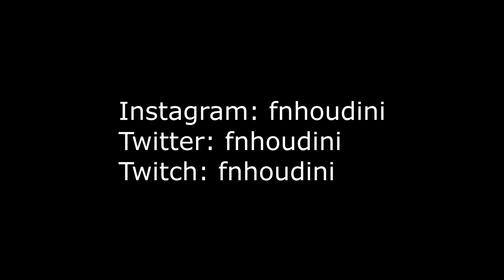Bookbag 📚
Not highlights, just my recent clips. Also, I just switched my wall from Q to Mouse Button 5, so if my playstyle seems different it's because I can utilize my movement more than I could with Q as my wall, so I have a lot more possibilities for retakes.